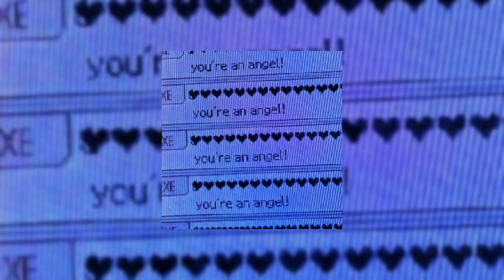𝔻𝕚𝕠𝕟 𝕋𝕚𝕞𝕞𝕖𝕣 - 𝕊𝕙𝕚𝕒𝕨𝕒𝕤𝕖 (𝕤𝕡𝕖𝕕 𝕦𝕡)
i luv wocket reaug